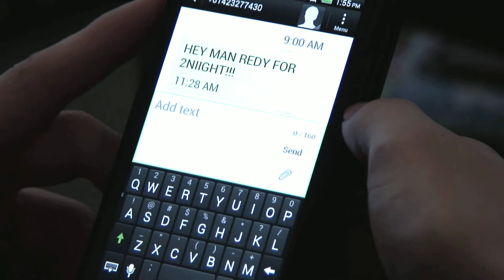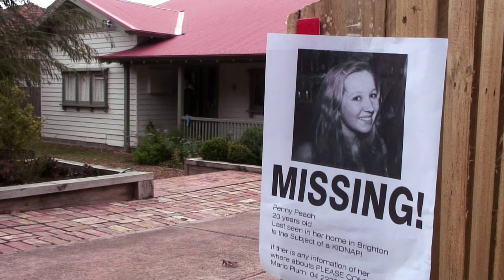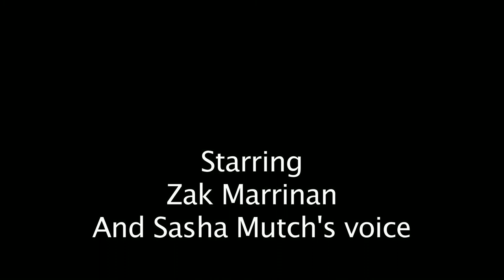I am god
A young raggamuffin decides he doesn't want to go to a party, so makes up a lame excuse. But what happens when his excuse becomes truth?